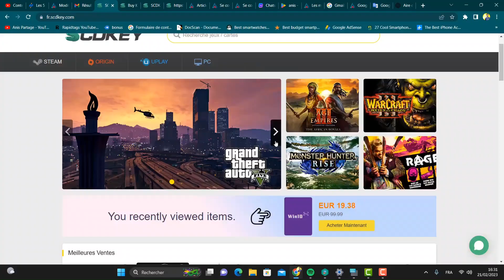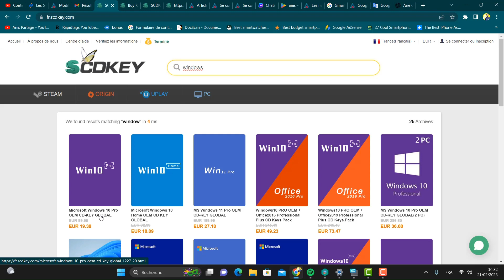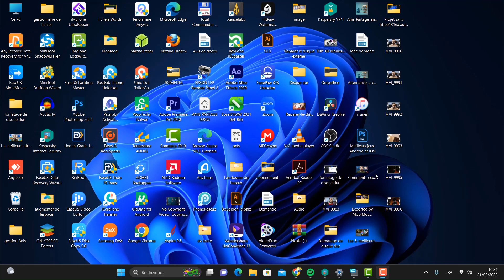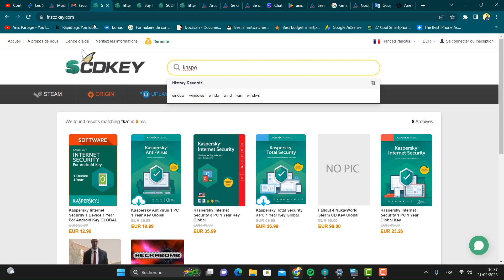Comment acheter des clés Windows 10 14€ ? Activation de Windows 11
Comment avoir une clé Windows 10 et 11 pas chers avec un prix abordable 14€ et comment activer notre licence Windows facilement et légalement.
Pour avoir une réduction utilisez ce code de réduction de 25 %, Pour cela il suffit de saisir le code de réduction AP25 :

Comment acheter une clé Windows 10/11 sur le site SDKEY
Comment activer Windows 10/11 sur votre PC avec SDKEY